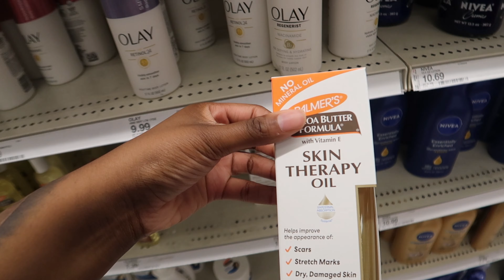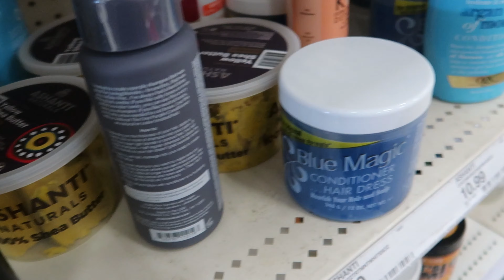SUMMER DIARIES 003| I HIT 2k!!! , new hair, hygeine shopping, 4th of july, gym, lashes, & more!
Hey babes thank u for tuning in!

 SOCIAL MEDIA (more of me )